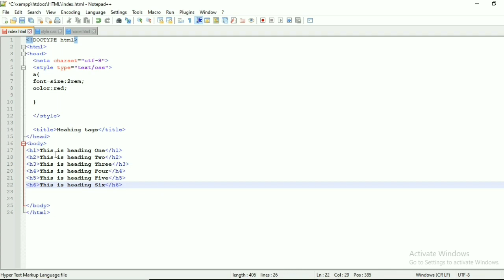know everything about heading tags in Bangla